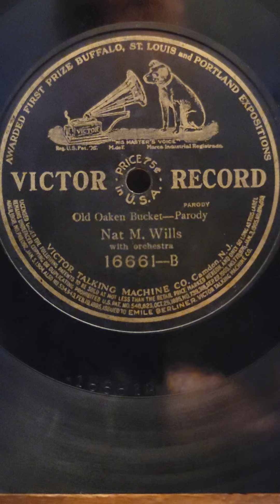Old Oaken Bucket - Nat M. Wills Victor Records (5659) #16661 1910